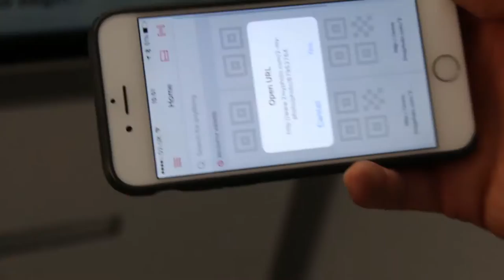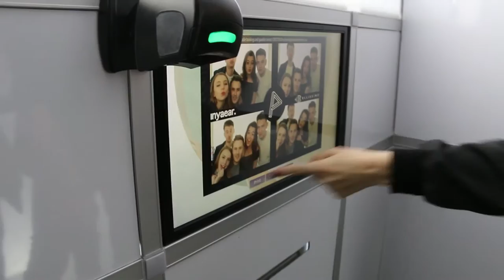Ultimate Green Screen Photo Booth at PRYZM Nightclub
Shoot Systems unique Photo Booths gives customers a totally integrated Photo and Video experience.

Guests get an HD video of themselves posing for photos and a High Resolution print, so the whole experience is covered.

Both Photo and Video are on-line instantly for customers to view  and post.

This video demonstrates the Booth operating with a Pay As You Go workflow, customers purchased a wrist band / token entitling them to a print.

Multiple tokens can be scanned per session, with a print output for each scan.

System can be configured to support coin/card PAY as you GO workflows too.